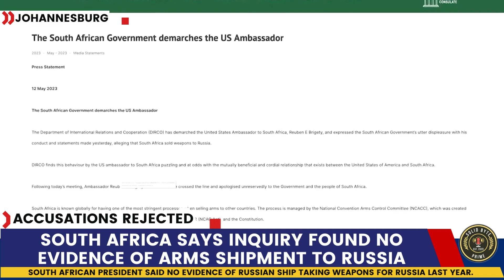South Africa says inquiry found no evidence of arms shipment to Russia| Solidbyteprime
South African President Cyril Ramaphosa said on Sunday that an independent inquiry has found no evidence that a Russian ship had collected weapons from the country late last year destined for Russia.